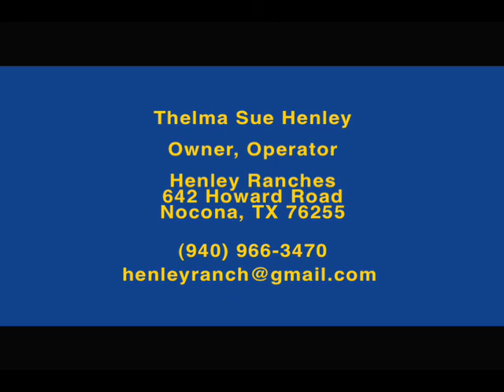Thelma Sue Henley's Video Interview (Long)